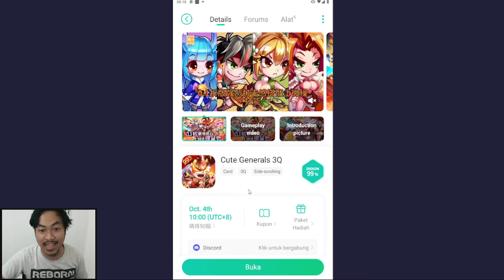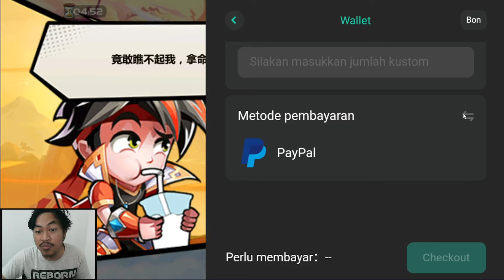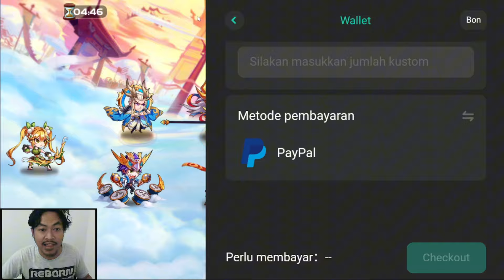🎮🎮AKHIRNYA RILIS!! CUTE GENERALS 3Q [GACHA & GAMEPLAY] IDLE RPG GAME!!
📌You can search by name: Cute Generals 3Q
And You can also find games by searching for 萌将风云